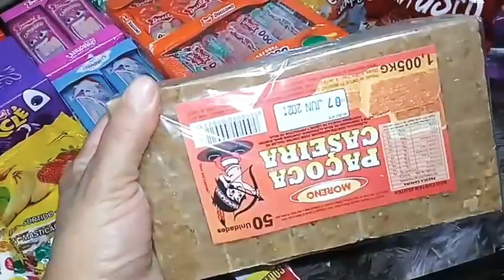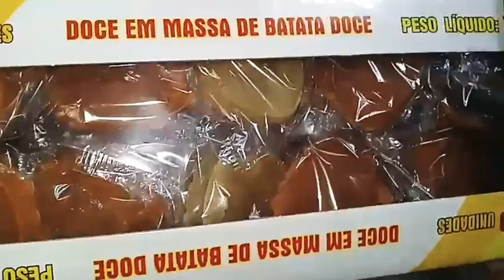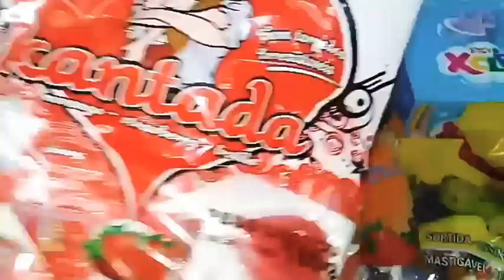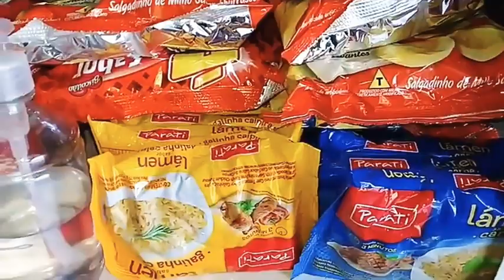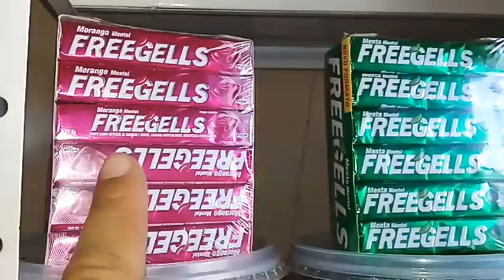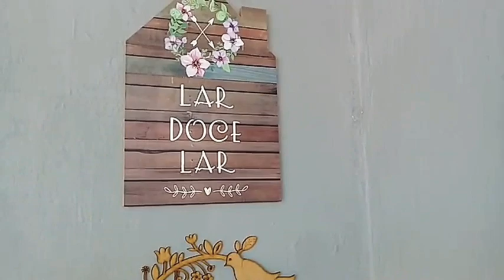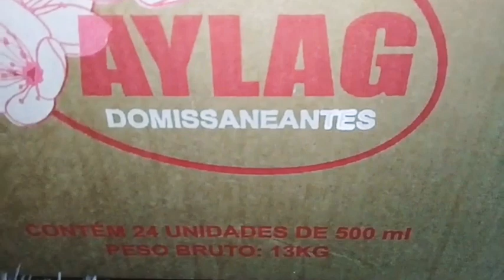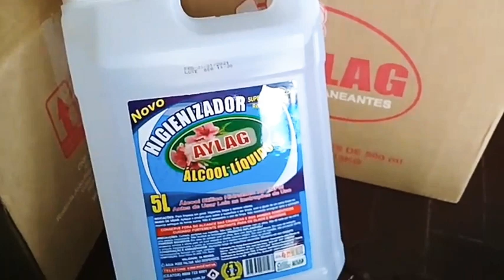Mercearia em Casa ✔Comprinhas de Reposição ✔Yara Morena